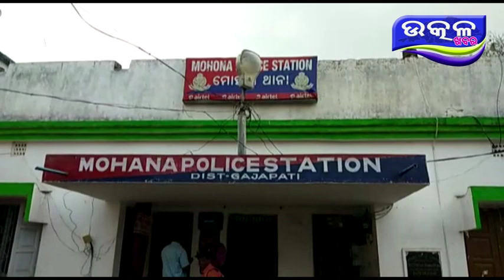ମୋହନା ଜୁଆ ଅଡ୍ଡା ଉପରେ ଚଢ଼ାଉ - Ajira Odisha Utkal Khabara